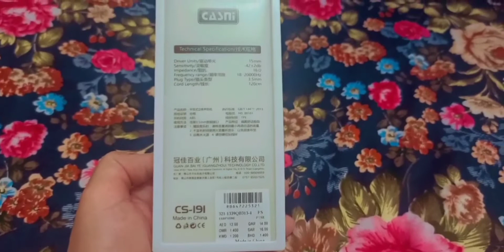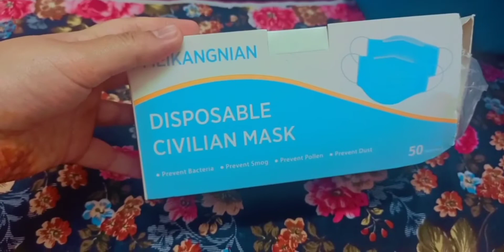Big sale offers mojein ho gae Alhumdulilah